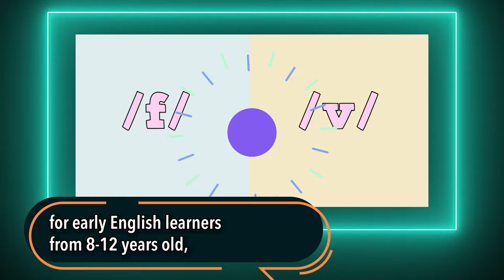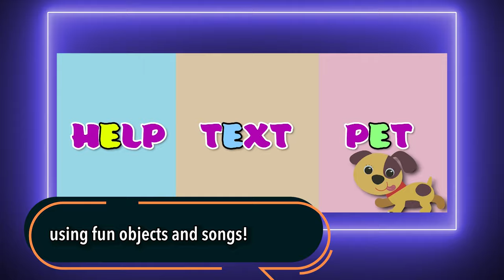Introducing Let's Learn English with Anna!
Let’s Learn English with Anna! is a new course to teach American English to children between 8 and 12 through asking – and answering – questions and experiencing fun situations in English along with other languages: Amharic, Vietnamese, Korean (and more to come!).